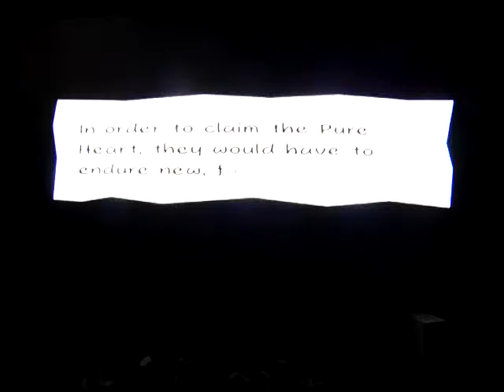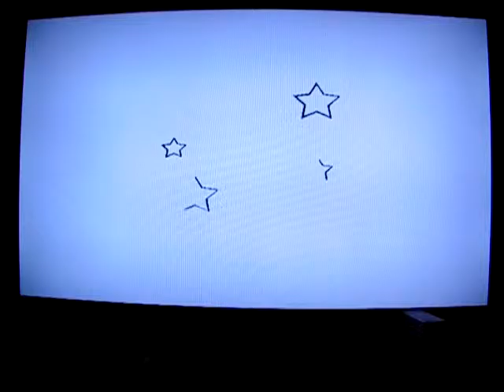Super Paper Mario Wt-Ep. 22